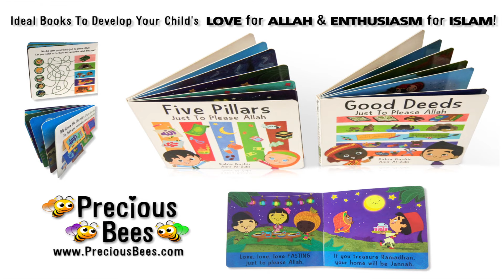Five Pillars of Islam Song | Islamic Songs For Kids | Islamic Nursery Rhyme | Nasheed No Music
Five Pillars: Just To Please Allah is a song written to the same tune of 'Row, row, row your boat'. Enjoy singing along with our Islamic nursery rhyme! Available as a board book with a lift-the-flap memory game at the end. This book is a perfect introduction to Islam for babies, toddlers and early readers. Take advantage of FREE UK DELIVERY and REASONABLE WORLDWIDE SHIPPING

IMPORTANT COPYRIGHT INFORMATION - PLEASE READ!
Feel free to watch and play the videos in your settings. But PLEASE DO NOT write/print and share our song words - it goes against our copyright. The songs are published in our books. You can support our Sadaqah Jariyah cause by purchasing authorised books. A proportion of the money supports different charities, orphans and vulnerable children in particular. The rest gets reinvested to create more Islamic resources for children.

Our goal is to develop children's LOVE for ALLAH & ENTHUSIASM for ISLAM through a range of engaging resources. As well as songs, we have FREE ACTIVITIES and also rhyming, colourful books! to find out more.

Five Pillars: Just To Please Allah